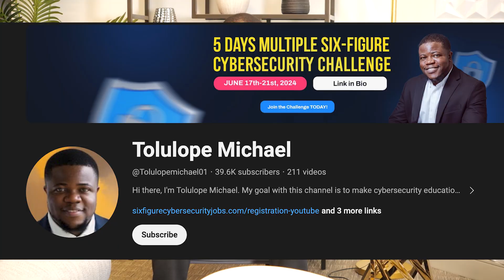How to get ahead of 99% of cybersecurity professionals (in 6 months)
Learn how to get ahead of 99% of cybersecurity professionals in just 6 months! In this video, we reveal key strategies, essential skills, and insider tips to fast-track your cybersecurity career. Don't miss out on this opportunity to elevate your expertise and stand out in the field!